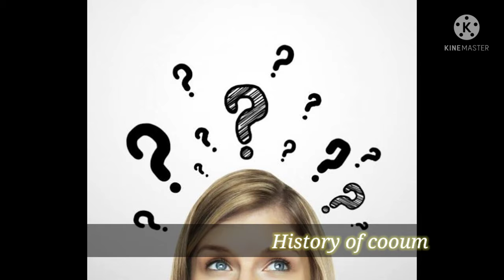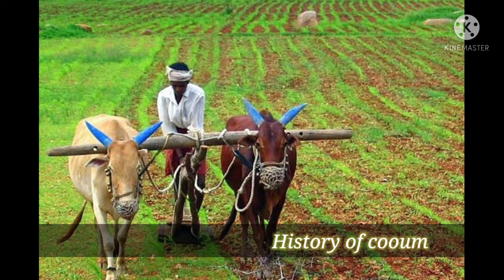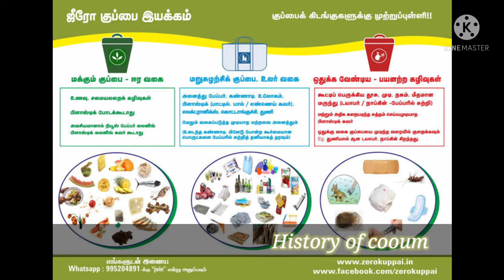Coovum river // History of Coovum/ Koovam nadhi / River thames / Chennai history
கூவம் நதியின் அழகிய வரலாறு...

Coovum river History.